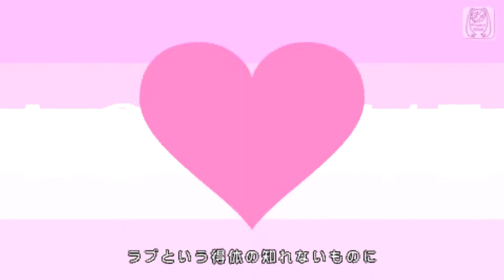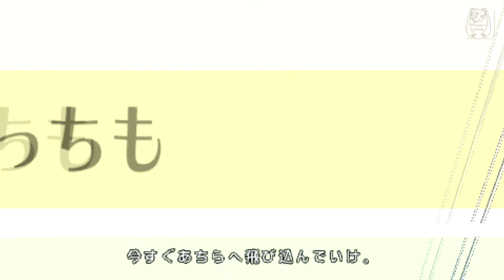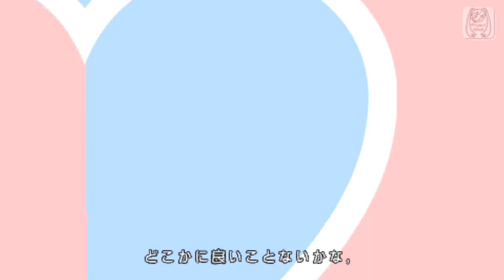[Project Diva Extend] Ukah Enawoy - Two-Faced Lovers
LOOK WHAT I DID!